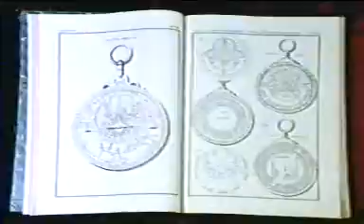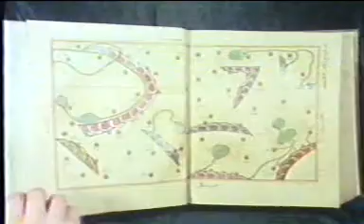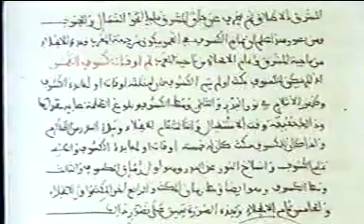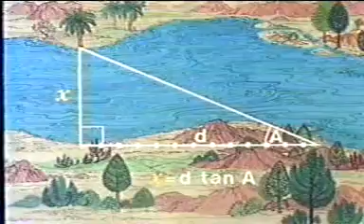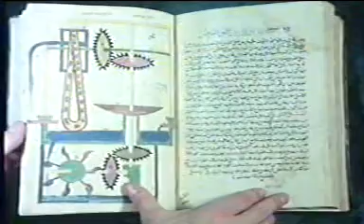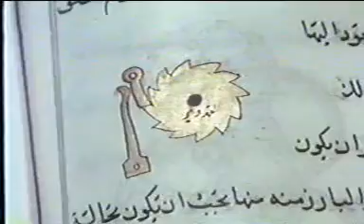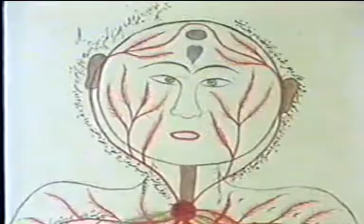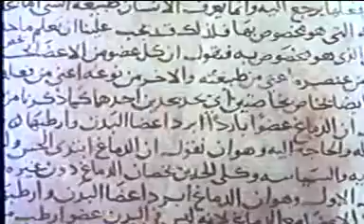Islamic Inventions & Progress (English Narration)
Islamic progress through the ages.